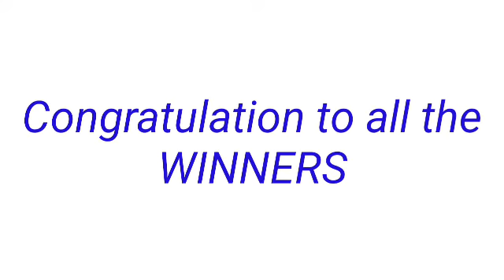STL - NEGROS OCCIDENTAL,SORSOGON August 24, 2022 2ND DRAW RESULT